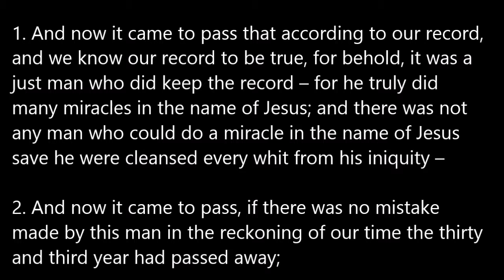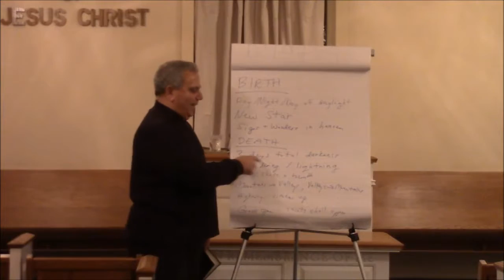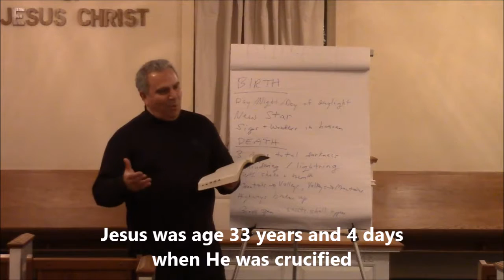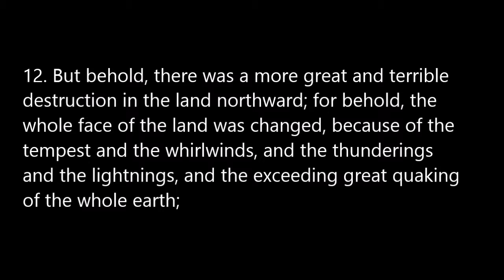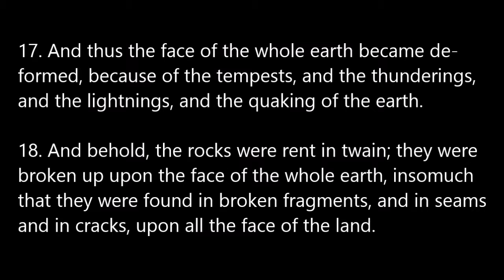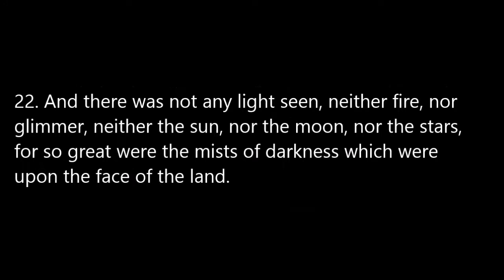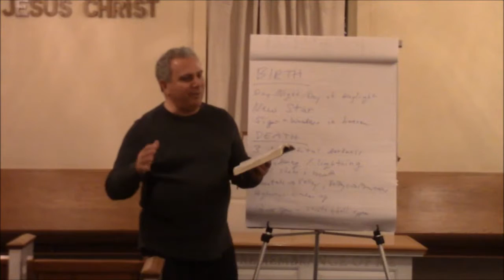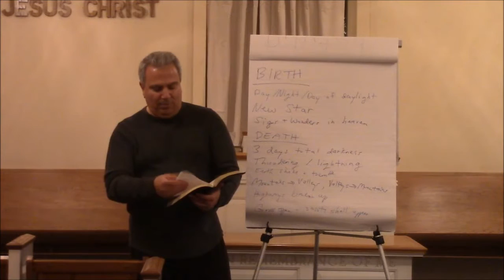Book of Mormon: Third Nephi, Chapter 8